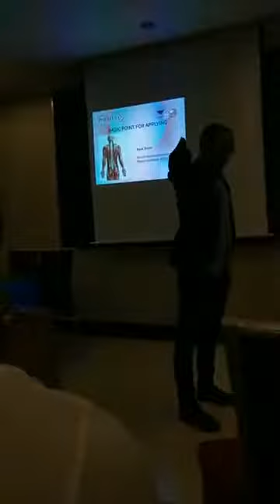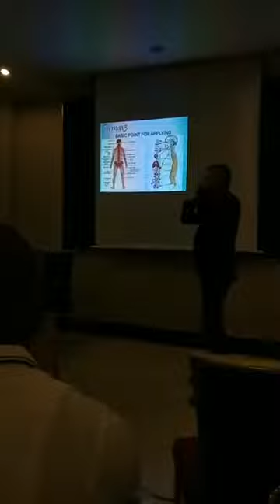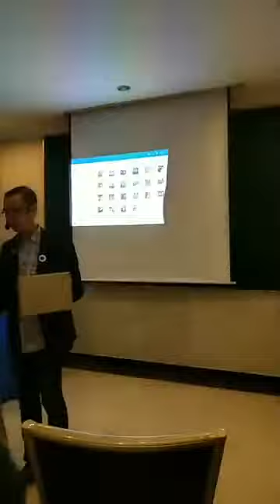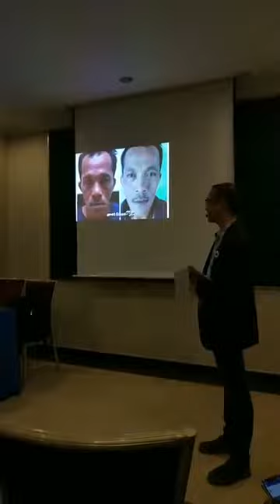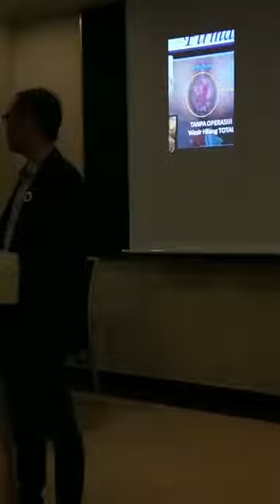វិធីលាប Firmax3 បង្រៀនដោយលោក Doctor - Hasrizan Hassan